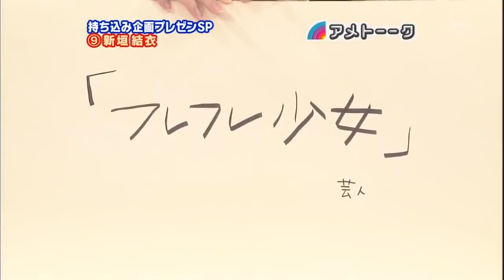Aragaki Yui - TV show 2008 (Waruboro 2007)